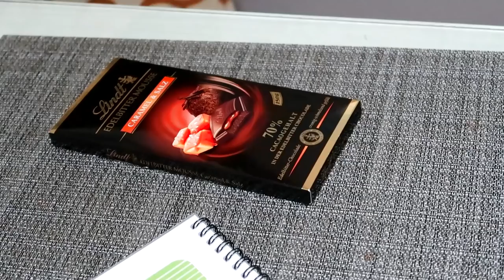Dragoste la Scoala / Elevii nu pot împarti Iubitii Compilare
Elevii nu pot imparti dragostea la scoala. Se cearta intre ei mereu. Ce au facut pâna la urma? Vizionare placuta!